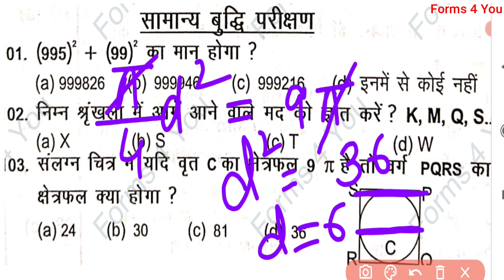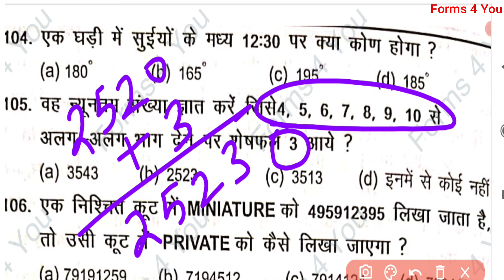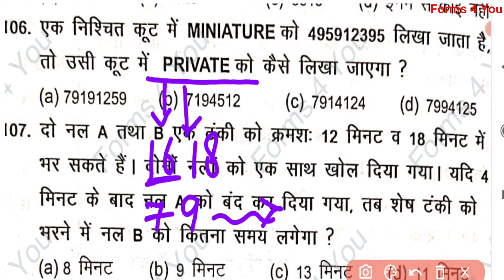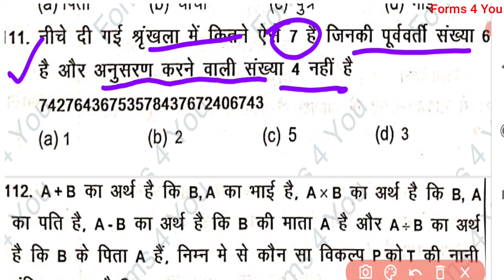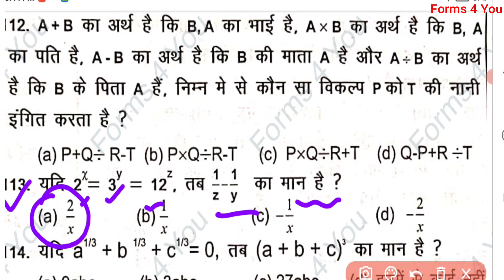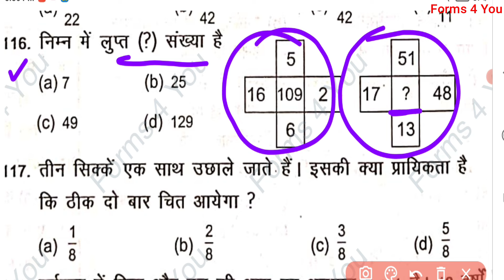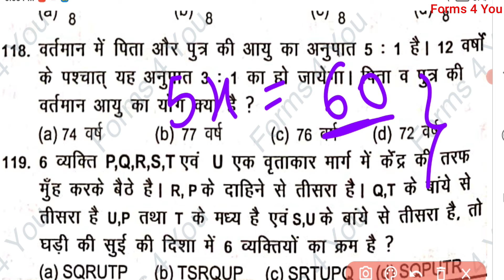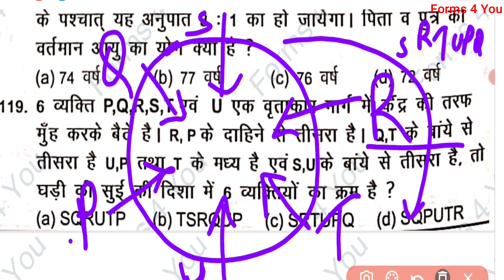Uttharakhand Deled Preparation 2024 | D.El.Ed Entrance Exam Reasoning Question Paper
Uttarakhand Deled Reasoning Previous Year Paper | Uttarakhand Deled Solved Paper 2023 | UK Deled 2024

Hello Friends Mera Naam Hai Bhawana Sharma aaj ki es video mai aapko Uttarakhand DE.lEd Previous Year Question Paper me Reasoning ke  50 Question solve karke dekhaungi to bane rahiye video ke last tak thank you

uttarakhand D el ed Previous Year Entrance Question Paper